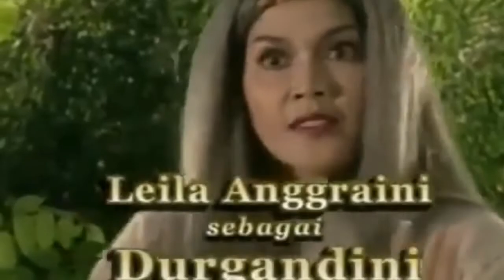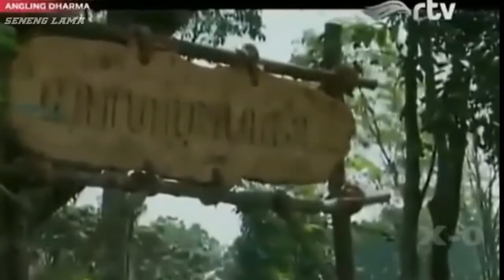ANGLING DHARMA eps 139 sihir gredaseba mendapatkan tombak ilat nogo